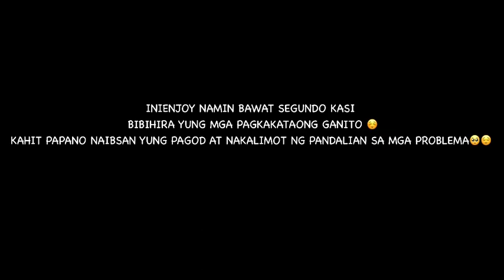VLOG#11 A QUICK ESCAPE FROM A TOXIC DUTY | dons requejo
Nakalimot at narefresh kahit panandalian🥰🙏
 Follow niyo na din guys mga social media ko 😘